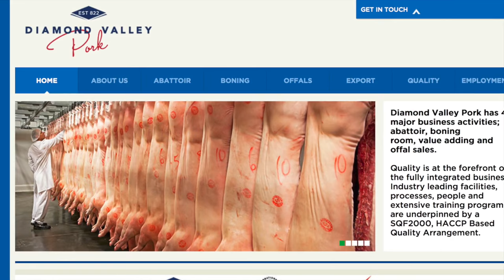How To Shut Down A Slaughterhouse [NOT Graphic]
How do you shut down a slaughterhouse? Meet the activists who risked everything when they locked themselves inside a slaughterhouse gas chamber and brought the entire facility to a halt. There’s a reason we pay others to kill our animals for us. And there’s a reason why the process is kept hidden. If people could see what really goes on inside a slaughterhouse, the world would have a lot more vegans. To see the truth, see the links below and watch

💬✏️ Translate this video to help SPREAD THE MESSAGE (contribute captions, title, and description)

450 Hwy 1 West
158
Iowa City, IA, 52246
United States